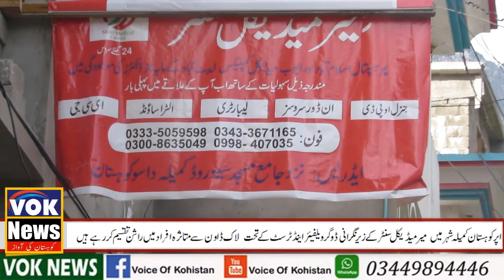FOOD DISTRIBUTION TO 16 FAMILIES IN KOHISTAN| VOK NEWS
well com to  voice Of Kohistan

Voice Of Kohistan News (VOK NEWS)
The Only Page of Kohistan where people's real voice ll be listened and delivered. Moreover they are allowed to exchange their honorable ideas

Team Members:
| Firaq Kohistani | Hanif Shah | Atta Ur Rehman | Muhammad Idrees | Aseel Khan | Noor Khan S/A | Sabir Prince | Ghulamullah Kolloch | Abdul Hanan | Nisar Ahmad | Zahir Khan | Abdul Sattar Chillasi | Shafiullah Diamer | Nasir Hussain | Nisar Ahmad Hazarah | Asif Mayoon Thakve | Inamullah | Bakht ur Rehman |

Director:Abdul Aziz
Producer:Jahan Zeb Jahan

Share Your Videos And Documentary etc:
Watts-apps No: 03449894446